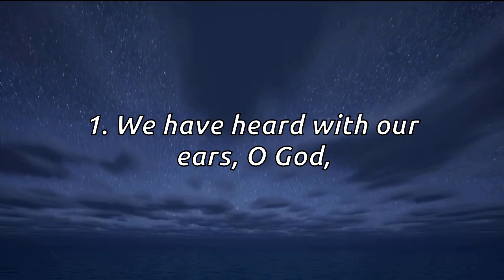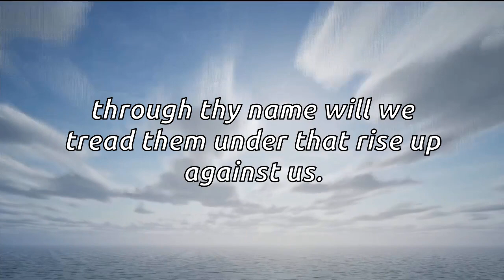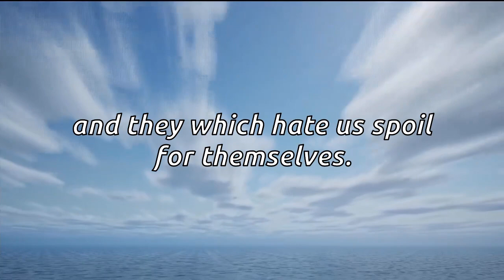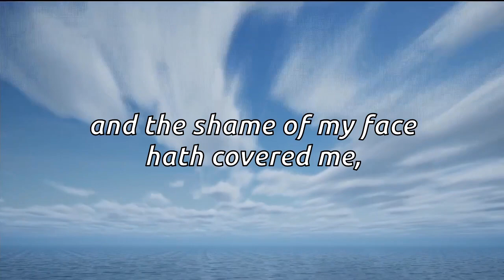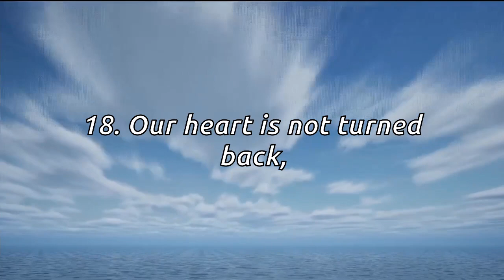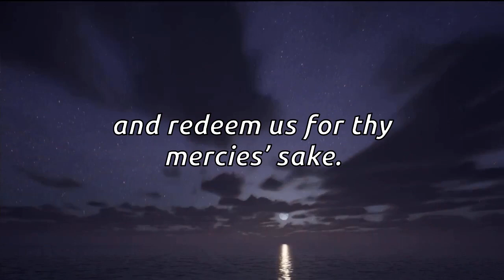Psalm 44 | UNCOVERING THE SECRETS OF LOVE AND GRATITUDE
Psalms 44:1-26

1. We have heard with our ears, O God,
our fathers have told us,
what work thou didst in their days,
in the times of old.

2. How thou didst drive out the heathen with thy hand,
and plantedst them; how thou didst afflict the people,
and cast them out.

3. For they got not the land in possession by their own sword,
neither did their own arm save them:
but thy right hand, and thine arm, and the light of thy countenance,
because thou hadst a favour unto them.

4. Thou art my King, O God:
command deliverances for Jacob.

5. Through thee will we push down our enemies:
through thy name will we tread them under that rise up against us.

6. For I will not trust in my bow,
neither shall my sword save me.

7. But thou hast saved us from our enemies,
and hast put them to shame that hated us.

8. In God we boast all the day long,
and praise thy name for ever.

9. But thou hast cast off, and put us to shame;
and goest not forth with our armies.

10. Thou makest us to turn back from the enemy:
and they which hate us spoil for themselves.

11. Thou hast given us like sheep appointed for meat;
and hast scattered us among the heathen.

12. Thou sellest thy people for nought,
and dost not increase thy wealth by their price.

13. Thou makest us a reproach to our neighbours,
a scorn and a derision to them that are round about us.

14. Thou makest us a byword among the heathen,
a shaking of the head among the people.

15. My confusion is continually before me,
and the shame of my face hath covered me,

16. For the voice of him that reproacheth and blasphemeth;
by reason of the enemy and avenger.

17. All this is come upon us; yet have we not forgotten thee,
neither have we dealt falsely in thy covenant.

18. Our heart is not turned back,
neither have our steps declined from thy way;

19. Though thou hast sore broken us in the place of dragons,
and covered us with the shadow of death.

20. If we have forgotten the name of our God,
or stretched out our hands to a strange god;

21. Shall not God search this out?
for he knoweth the secrets of the heart.

22. Yea, for thy sake are we killed all the day long;
we are counted as sheep for the slaughter.

23. Awake, why sleepest thou, O Lord?
arise, cast us not off for ever.

24. Wherefore hidest thou thy face,
and forgettest our affliction and our oppression?

25. For our soul is bowed down to the dust:
our belly cleaveth unto the earth.

26. Arise for our help,
and redeem us for thy mercies’ sake.

(King James version Biblie)
A powerful experience of Relaxing and Motivational Music, to reflect, meditate or relax. Exclusive Music, Large Captions to read and Exclusive Narration. Our image captures and music are created by this channel exclusively for your best experience.

Create a unique atmosphere of content relaxation in your home or work. Try watching this video on your 4K TV. Use this amazing video as a great screensaver in any waiting room, lobby, relaxation room, spa center, public transport, gym, hotel, lounge, office, hospital, dental clinic, photo gallery, library and other places special in the world. Take a moment to relax and watch our videos. If you want to continuously loop the video, on the computer, right-click on the video and choose "Loop". On your cell phone or TV, go to the video player options and choose "Repeat".

👉 Also visit our Spanish and Portuguese versions.

This video has been given a special license directly from the artists and creative rights holders.